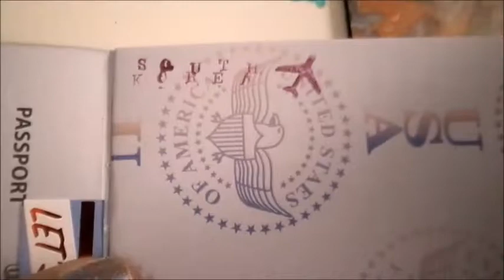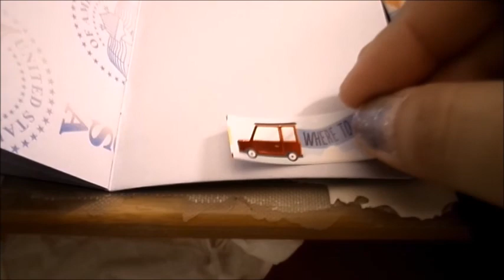Mapcrunch Monday - South Korea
Drawing the Sangwonsa temple in South Korea, perpective practice

Location: Sangwonsa temple Dongsan-ri, Jinbu-myeon, Pyeongchang County, Gangwon-do
Photographer: Not sure, the name was in Korean though

Mediums:

0:00 Intro
0:12 Prismacolor col-erase pencil Terra Cotta
12:29 End Result
12:36 Seoul Sisters
12:42 Outro